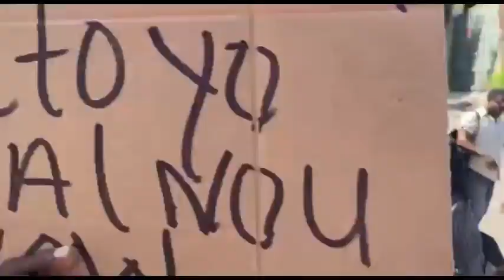Boukante la pawòl - se konfime ke premye minis Ariel Henry te nan touye prezidan Jovenel la 18/09/21